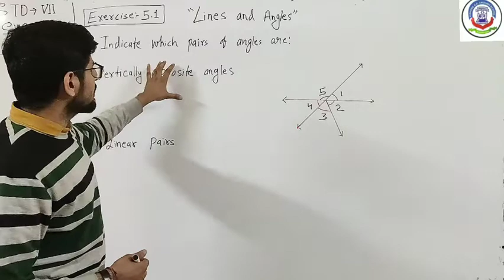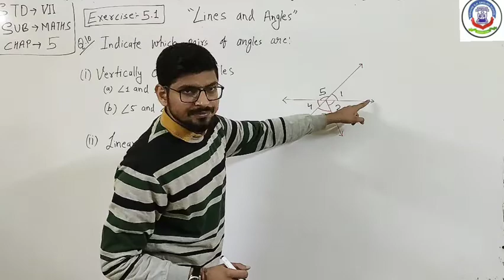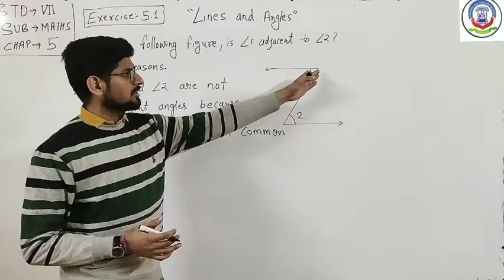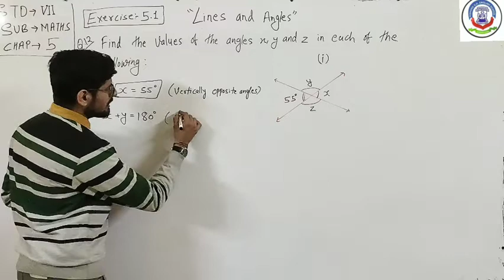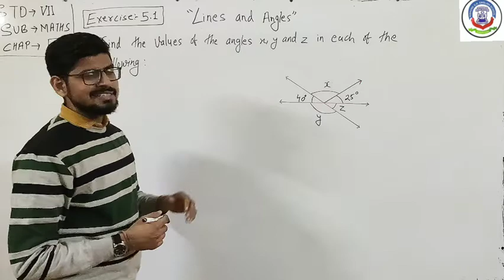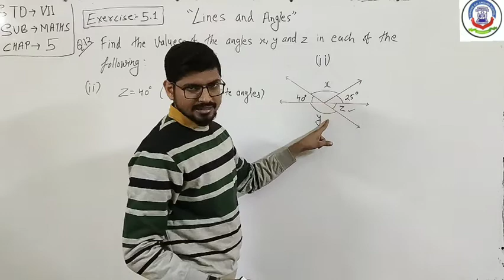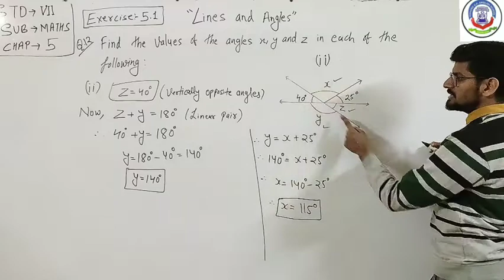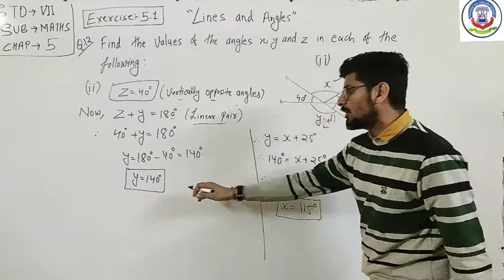05TH JAN 2022, STD 7th SUBJECT - MATHS chap Lines and angles part 6